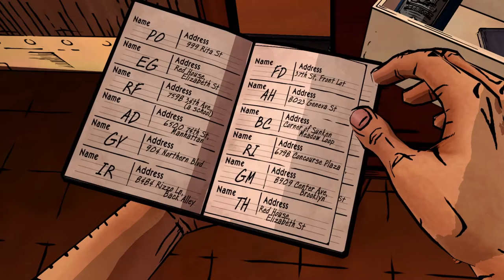THE BIG BAD WOLF! | The Wolf Among Us (Part 4)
In this video, we will be witnessing Bigby go full werewolf as he fights for his life.